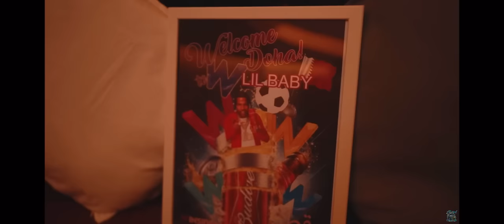Lil Baby - Set the trend [Official music video]